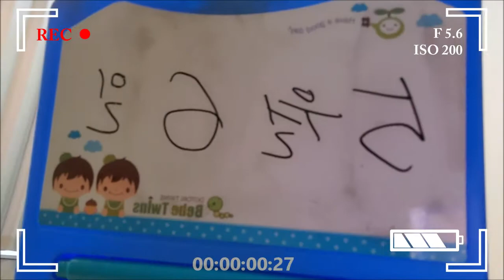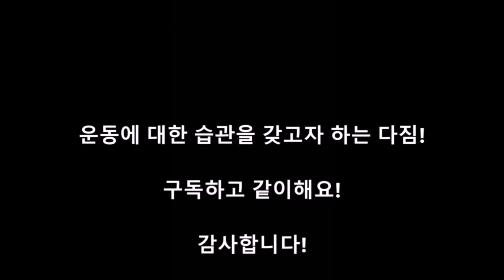새해다짐 브이로그 - 뭐가됐든 1일 1운동 (126일차-홈트 VLOG with 양치승의 피트101)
4일 근무가 된다면 무슨 요일을 쉬고 싶나요? 라는 질문에 수요일이라고 대답하신 분들이 가장 많았다고 하는데 어제 쉬고나서 보니 그 이유가 충분히 공감이 됩니다.
다들 같은 기분이시겠죠? 바람만 덜 분다면 기분이 더 좋을 것 같은데 내일 비가 온다는 신호 같습니다.  그래도 하루만 버티면 또 주말이 오니 오늘도 힘드셨겠지만 건강하게 하루도 잘 마무리 하시길 바랍니다. ^^